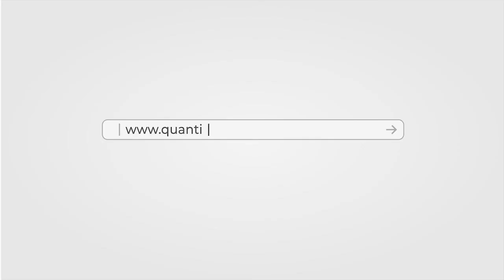How many students from EPAT get job placement?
In this short video, Nitesh Khandelwal (Co-Founder & CEO, QuantInsti), answers your questions about the Executive Programme in Algorithmic Trading (EPAT). Here, he explains the lifetime career assistance and job placement feature of EPAT and how it has helped countless individuals across the globe in their career.

Nitesh addresses the following questions about EPAT:
- How many students from EPAT get a job placement?
- Is there any guarantee to get a job after EPAT?

Suggested Reads

Algo Trading Career Opportunities You Can Pursue With EPAT

How Much Salary Does a Quant Earn?

About the Speaker:
Nitesh Khandelwal (Co-Founder & CEO, QuantInsti)
He started his career in the Banking sector on the treasury side. After a brief stint in a proprietary trading firm as a lead, he co-founded iRage in 2009. In his capacity as the business lead of iRage, iRage went on to become one of the leading players in the Algorithmic Trading space in India.

In 2016, he moved his focus to QuantInsti®, an institute that he co-founded in 2010, as its CEO. Under his leadership, QuantInsti has been working towards bringing knowledge and access to scientific & technology-oriented trading to the masses & institutions across the globe and has already been helping its registered users from 200+ countries and territories in achieving the same.

Nitesh holds an Electrical Engineering degree from IIT Kanpur with a postgraduate degree in Management from IIM Lucknow.